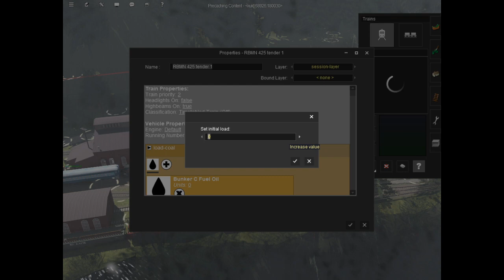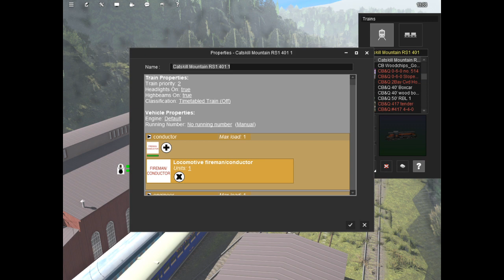THE POLAR EXPRESS™ Train Ride trainz 19 durango to silverton and rbnm catskills